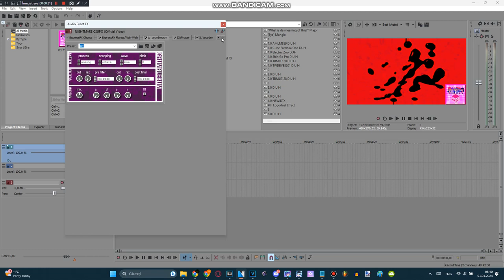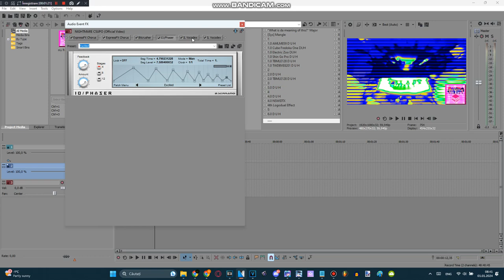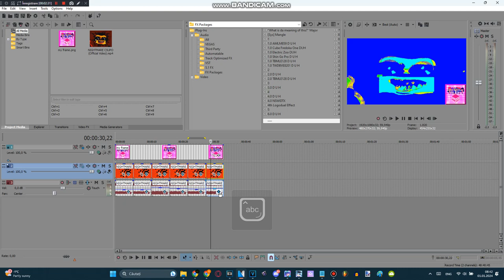How to make Buchecathlon's 6 Random Effects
Effects by Media𝗕𝗗ecathlonExtendedVideoMaker2182 Mᴴᴰ